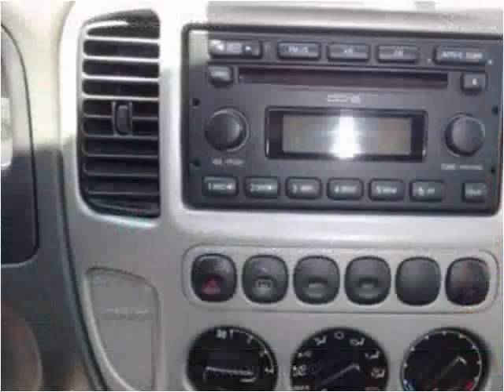2006 Ford Escape Hybrid Used Cars Miami Gardens FL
This 2006 Ford Escape Hybrid is available from Car Club USA.